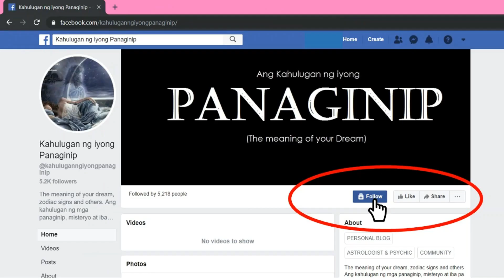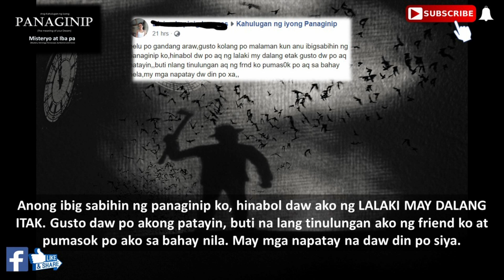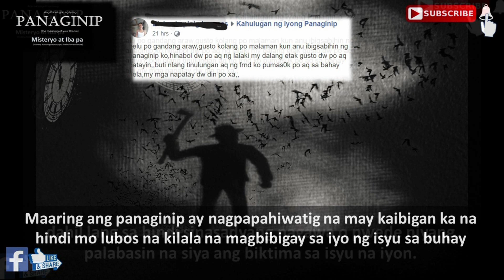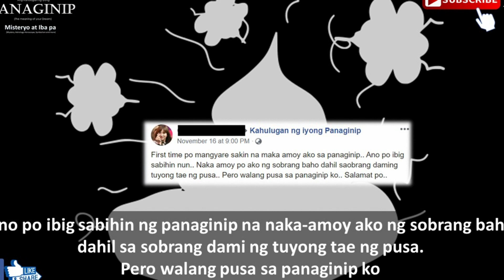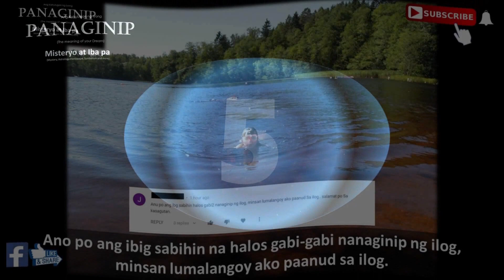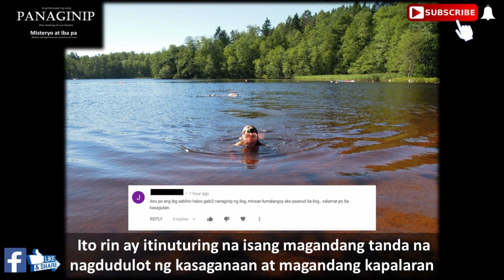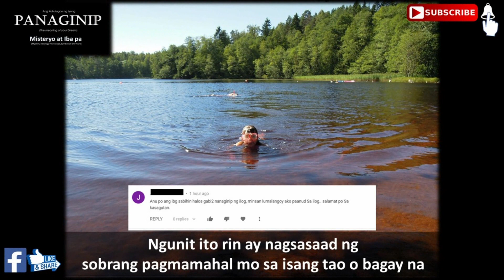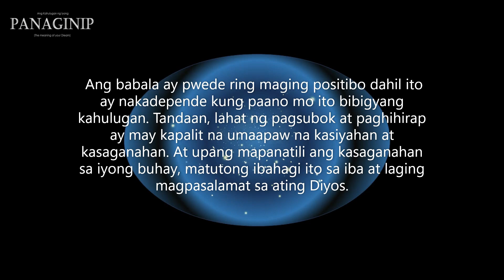Kahulugan ng mga Panaginip - Q and A Part 3 | Ano ang mga ibig sabihin ng panaginip?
Kahulugan ng mga Panaginip. Ano ang sabihin ng panaginip na mga ito? Ano ang ipinahihiwatig nito?

Simbolo ng panaginip sa pangkahalatan

Dream Meaning Questions and Answers Portion - Part 3

Mga Tanong
1. Anong ibig sabihin ng panaginip ko na hinabol daw ako ng lalaki may dalang itak? Gusto daw akong patayin, buti na lang tinulungan ako ng friend ko pumasok ako sa bahay nila. May mga napatay daw din po siya.
2. Ano ang kahulugan ng panaginip na naka-amoy po ako ng sobrang baho dahil sobrang daming tuyong tae ng pusa. Pero walang pusa sa panaginip ko?
3. Ano ang ibig sabihin ng panaginip na langgam na sa mangkok ?
4. Ano ang kahulugan sa panaginip na sumabog ang eroplano?
5. Anong kahulugan sa panaginip na halos gabi-gabi nanaginip ng ilog, minsan lumalangoy ako paanud sa ilog?

Kahulugan ng mga panaginip Q&A
kahulugan ng iyong panaginip Q&A
Kahulugan ng panaginip Q&A
Ano ang ibig sabihin ng panaginip Q&A
nanaginip
dream meaning | dream interpretation